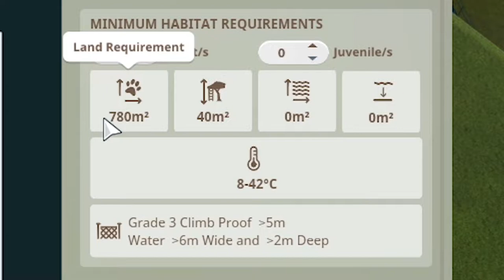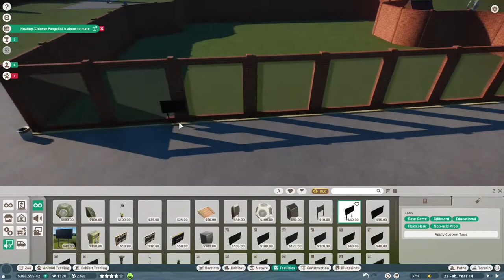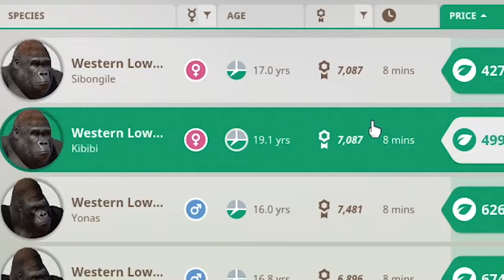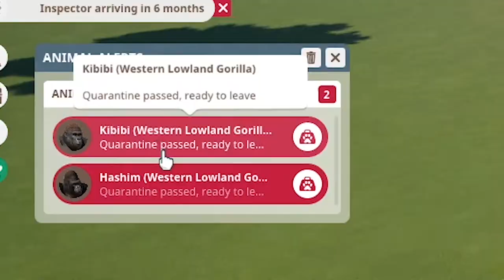Adopsi Western Lowland Gorilla dan Otter Lahiran - Planet Zoo Indonesia #9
Hello semua..
Selamat hari raya idul fitri untuk seluruh umat muslim di dunia.
Di episode kali ini saya akan melanjutkan game planet zoo dan akan mengadopsi hewan baru lagi. Hewan nya apa? Lihat saja sendiri, wkwk

planet zoo
planet zoo indonesia
planet zoo sandbox
planet zoo western gorilla
planet zoo gameplay
simulasi kebun binatang
game kebun binatang
game hewan
gameplay